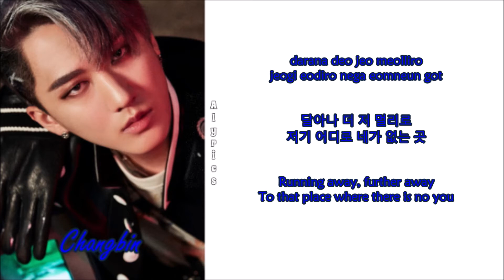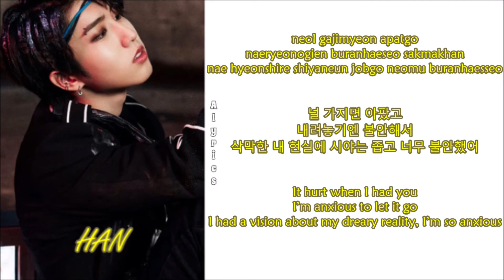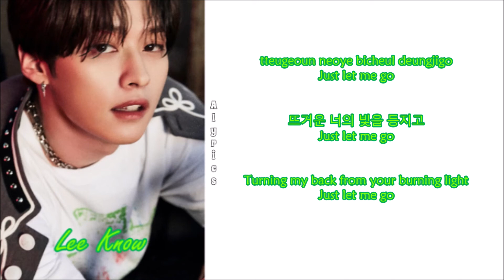Stray Kids - B Me (Rom~Han~Eng) Color & Picture Coded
Credits to
Korean: music.naver
Eng: smoljisunq @ Twitter